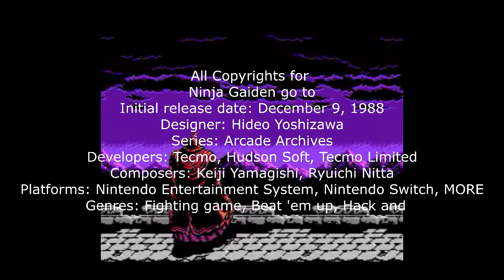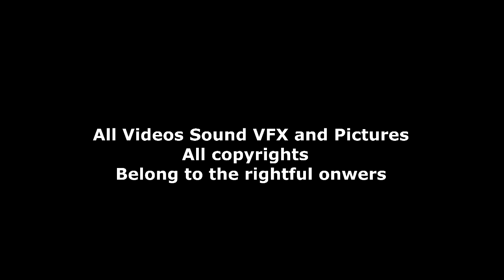Ninja Gaiden - Mad Video Gamer - EP 33 (MVDGM)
Another thing if you enjoy The Mad Video Gamer Series and The Short Films, please comment like share to everyone you know and subscribe  to Cinema Stormz click the links bellow to contact me follow or friend me and again thank you to everyone for your support.

This link right bellow is my friend Mc Golden Freddy's Youtube Channel please check it out click on the link bellow please comment like share to everyone you know and subscribe to Mc Golden Freddy.